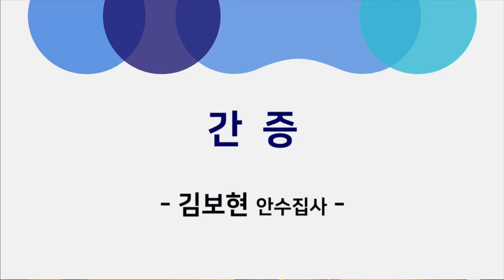범어교회 230305 간증 (김보현 안수집사)